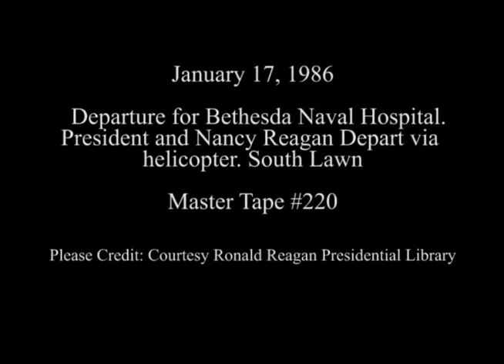President and Nancy Reagan Depart for Bethesda Naval Hospital via Marine One on January 17, 1986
Full Title: President and Nancy Reagan with dog “Rex” Depart for Bethesda Naval Hospital via Marine One from the South Lawn on January 17, 1986

Access Restriction(s):Unrestricted
Use Restriction(s):Unrestricted